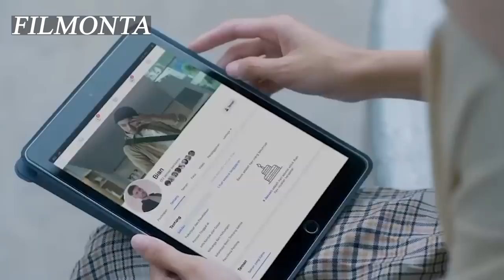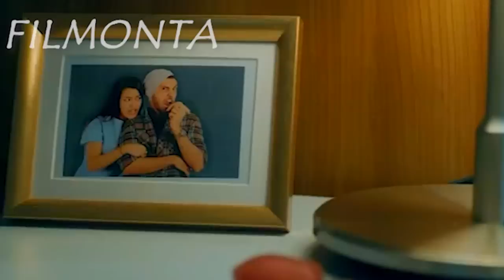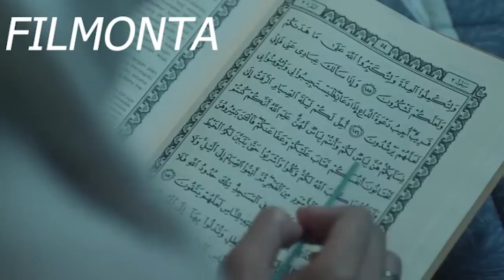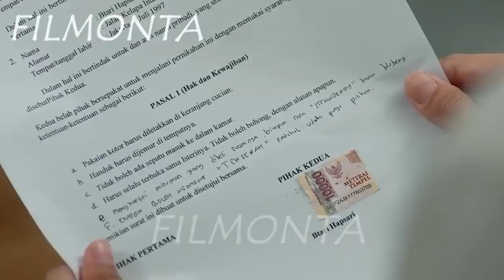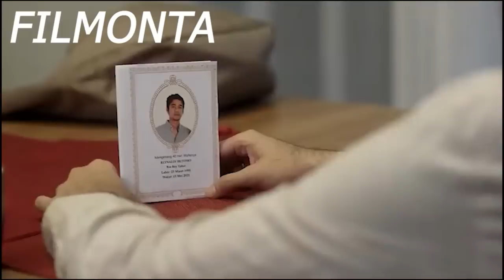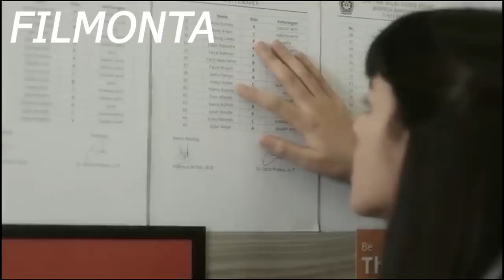شاب مستهتر اهله جوزوه غصب عنه لبنت ملتزمة والصدمة لما واجهها انه خاطب واحدة غيرها /اتفاقية زواج كامل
المسلسل الاندونيسي اتفاقية زواج كامل العشر حلقات wedding agreement